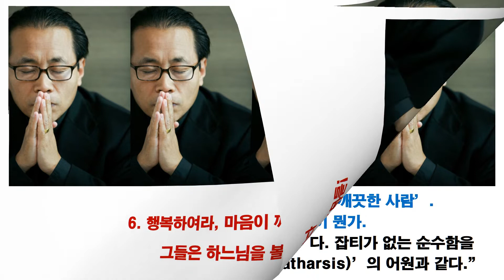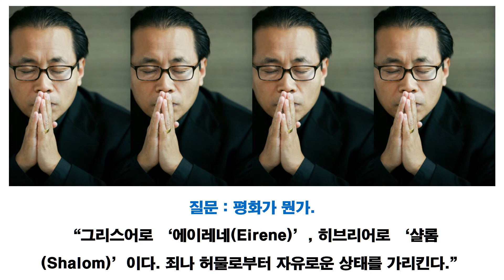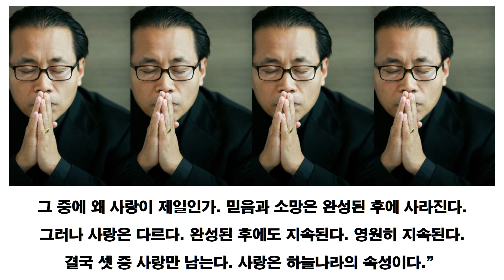차동엽신부 행복의 비밀 마지막회 - 박시호의 행복편지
아픔이 있는 사람은 난폭하다.
그들에게 같이 공감해주면 아픔도 나아진다.
심판하지마라 용서하라 주어라
마음이 깨끗해져라
그러면 행복해진다.
오늘 차동엽신부님의 행복 시리즈 마지막 회입니다.
신부님의 평안을 기원합니다.
 행복편지 발행인, 행복경영연구소 이사장,
Photographer.  행복편지 13권 출판.
2003년부터 행복편지 발행